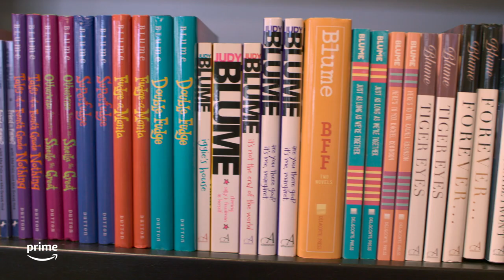JUDY BLUME FOREVER Trailer HD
movies and trailers Generations of readers have found themselves in a Judy Blume book. Her name alone launches a flood of memories for anyone who’s gripped one of her many paperbacks. For decades, Blume’s radical honesty has comforted and captivated readers – and landed her at the center of controversy for her frankness about puberty and sex. Now the beloved American author candidly shares her own comingof-age story.

Emmy-winning filmmakers Davina Pardo and Leah Wolchok trace Blume’s journey from fearful, imaginative child to storytelling pioneer who elevated the physical and emotional lives of kids and teens, to banned writer who continues to fight back against censorship today. Playful and poignant animations celebrate the magic and awkwardness of being young, while intimate conversations with acclaimed authors and artists reveal Blume’s profound impact on readers. Long-standing fans share open-hearted letters they wrote to Blume over decades.

With humor, sensitivity, and a healthy dose of adolescent cringe, Judy Blume Forever tells the story of the woman whose trail-blazing books changed the way millions of readers understand themselves, their sexuality, and what it means to grow up.

Directed By:
Davina Pardo & Leah Wolchok

Produced By:
Davina Pardo, Leah Wolchok, Sara Bernstein, Justin Wilkes, & Marcella Steingart

Executive Produced By:
Brian Grazer, Ron Howard, & Meredith Kaulfers

Clips provided courtesy of Amazon Studios